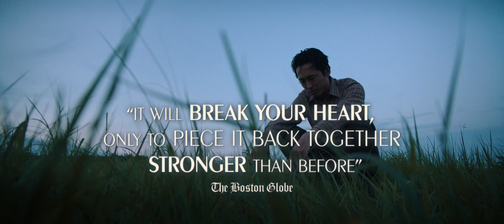SIFF Cinema Trailer: Minari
Plays July 5, 2023 at SIFF Cinema Uptown as part of SIFF Movie Club.

A tender and sweeping story about what roots us, Minari follows a Korean-American family that moves to a tiny Arkansas farm in search of their own American Dream. The family home changes completely with the arrival of their sly, foul-mouthed, but incredibly loving grandmother.